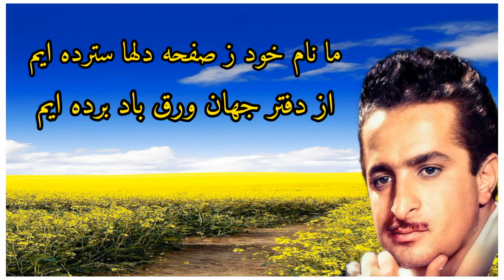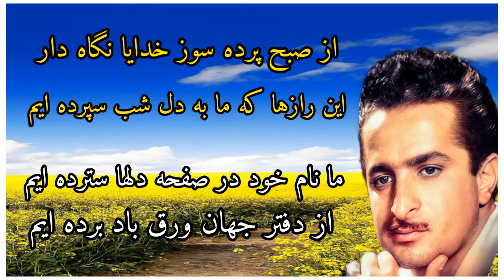محمودی خوانساری آواز بیات اصفهان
موسیقی ایرانی
نوای جانسوز عندلیب نغمه پرداز گلها
استاد:محمود محمودی خوانساری

با همکاری اساتید:

مجید نجاحی
حسن ناهید
منصور نریمان
 سیمین آقارضی
حسین همدانیان
محمود رحمانی پور

غزل آواز:صائب تبریزی

Mahmoudi Khansari Avaz Bayat Isfahan

Iranian Music
The soulful song of Andalib, the songwriter of flowers
Professor: Mahmoud Mahmoudi Khansari

In collaboration with professors:

Majid Najahi
حسن ناهید
Mansour Nariman
 Simin Agharzi
حسین همدانیان
Mahmoud Rahmanipour

Ghazal Avaz: Saeb Tabrizi

نشر آثار موسیقی سنتی ایرانی؛
موسیقی سنتی ایرانی؛
موسیقی اصیل ایرانی‌؛
موسیقی قدیمی ایرانی؛
میثم امیری؛

        (_meysaam_amiiri)

Publishing works of Iranian
traditional music;
Iranian traditional music;
Original Iranian music;
Old Iranian music;
Meysam Amiri;